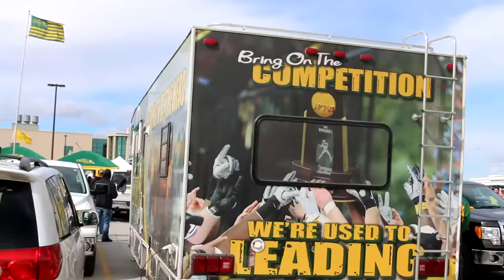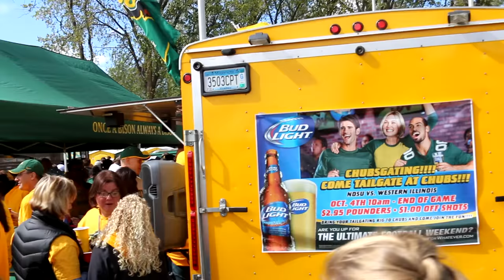Tailgating with NDSU Bison Football Fans after ESPN College Gameday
Join us tailgating with NDSU Bison Football fans right after ESPN Gameday was live in downtown Fargo ND.  First I show a few more video clips from downtown Fargo where ESPN College Gameday was broadcast live with NDSU Bison fans and cheerleaders cheering.  Then we go to the Fargo Dome and show some clips from the NDSU Bison Football Tailgating party.